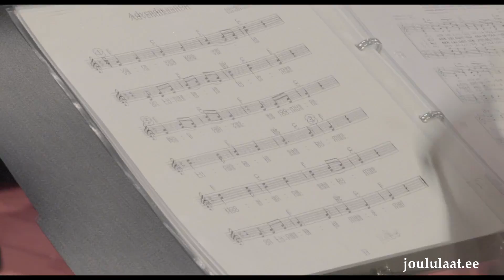Suur Tallinna Jõululaat 2016